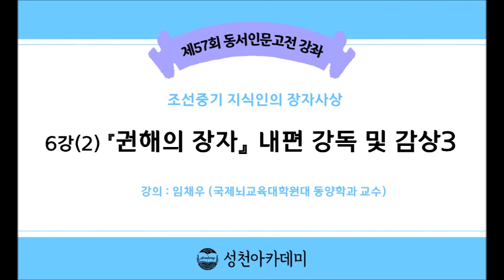21-1(57회)_장자_6강(2)_『권해의 장자』 내편 강독 및 감상3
제6강 : 『권해의 장자』 내편 강독 및 감상1
- 8. 꿈속의 꿈 9. 나비의 꿈 10. 소 잡는 기술 11. 상수리나무의 현몽 12. 기이한 나무

* 핵심어 : 지인(至人), 진인(眞人), 신인(神人), 몽중점몽(夢中占夢), 약상(弱喪), 장주몽접(莊周夢蝶), 포정해우(庖丁解牛), 역사견몽(櫟社見蒙), 상구이목(商丘異木), 무용지용(無用之用)